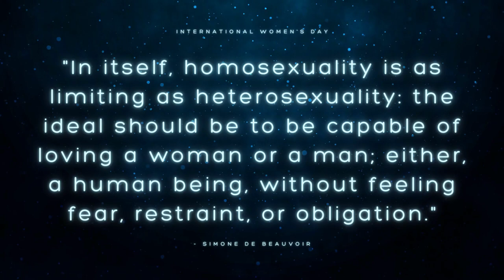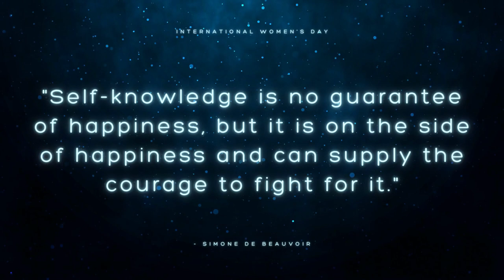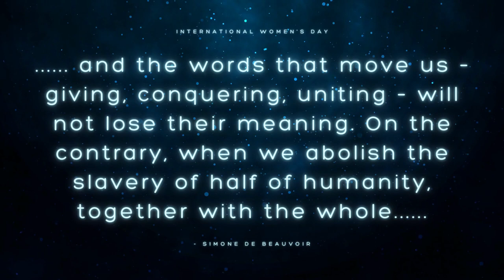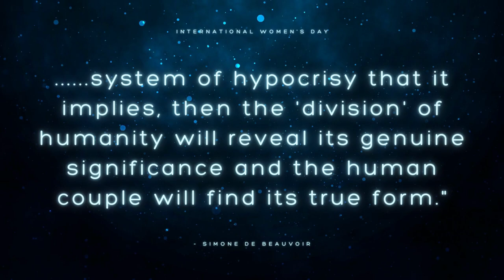Fast Tempo R&B Music - Simone de Beauvoir (International Women's Day R&B Music)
Fast Tempo R&B Music - Simone de Beauvoir (International Women's Day R&B Music) is originally created by Azinity Music. Azinity Music owns the copyright to these original music works.

Fast Tempo R&B Music - Simone de Beauvoir (International Women's Day R&B Music) is composed for For International Women's Day and beyond, let's all fully Embrace Equity. Equity isn't just a nice-to-have, it's a must-have. A focus on gender equity needs to be part of every society's DNA. Consider supporting @InternationalWomensDay-IWD.

Fast Tempo R&B Music originated in the United States during the 1940s and 1950s. It is characterized by its lively and upbeat rhythm, as well as its use of electronic instruments, such as the electric guitar, bass, and drums. The genre is known for its ability to get people on their feet and dancing.

In addition to its popularity in the mainstream music world, Fast Tempo R&B Music has also had a significant impact on other genres, such as hip-hop and electronic dance music (EDM). Many hip-hop songs sample classic R&B tracks, and EDM producers often incorporate R&B-style vocals and beats into their tracks.

One of the reasons for the enduring popularity of Fast Tempo R&B Music is its ability to get people moving. Whether you're at a club or a wedding, Fast Tempo R&B Music is guaranteed to get people on the dance floor. The genre's catchy melodies and upbeat rhythms have made it a staple of parties and events around the world.

Here are some of the benefits of listening to fast tempo R&B music. It:
• helps you get moving and get your body moving,
• improves your mood and make you feel happier,
• boosts your self-esteem and make you feel more confident,
• helps you connect with your emotions and express your feelings, and
• creates a sense of community and belonging,

If you're looking for a genre of music that is both energizing and uplifting, then fast tempo R&B music is a great option. With its fast tempo and catchy melodies, fast tempo R&B music is sure to get you moving and grooving. So put on your favorite fast tempo R&B songs and get ready to dance the night away!

All our music licenses are Creative Commons Attribution 4.0 International Public Licenses (CC BY 4.0). You are free to copy, redistribute in any medium or format, remix, transform, and build upon our music for personal and commercial use. But you must give credit by following the attribution instructions below, and indicate if changes were made to Fast Tempo R&B Music - Simone de Beauvoir (International Women's Day R&B Music).

Attribution Instructions:
1. Copy and paste the full text and links below in the description of your work
2. Link “The music” to this YouTube music video.

We make music for all events & occasions like Christmas, Easter, Mother’s Day, Father’s Day, weddings, engagements, marriage proposals, birthdays, anniversaries, dance parties, memorials, adoptions, etc. You can use our music to tell your special someone how important he or she means to you. You may celebrate your love with the perfect music for your wedding day. Besides, our music can be used as a birthday or anniversary gift for your loved ones. We will help create unique and special wow moments for someone you love. Besides, our music is perfect for any corporate events. It is completely free!